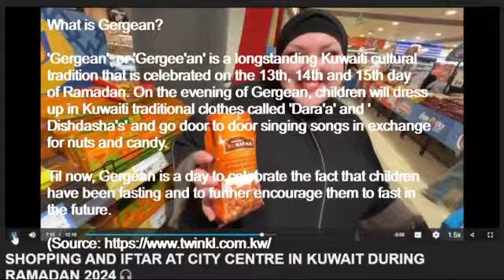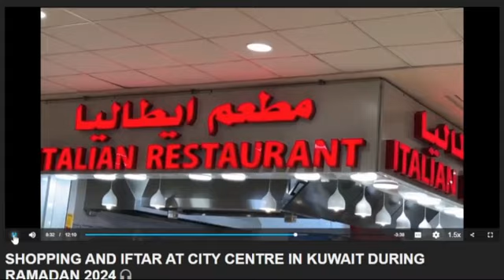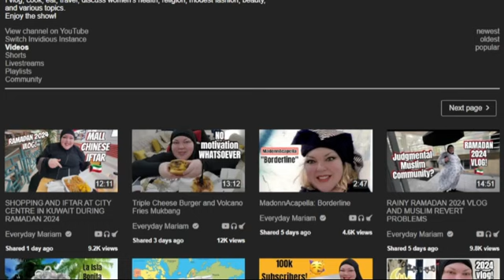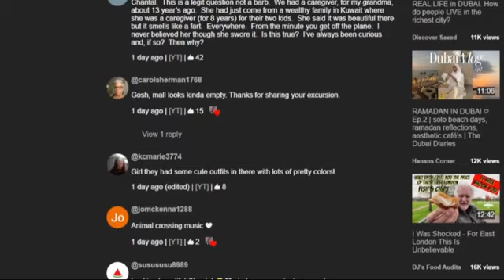Foodie Beauty goes to a Mall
"SHOPPING AND IFTAR AT CITY CENTRE IN KUWAIT DURING RAMADAN 2024"